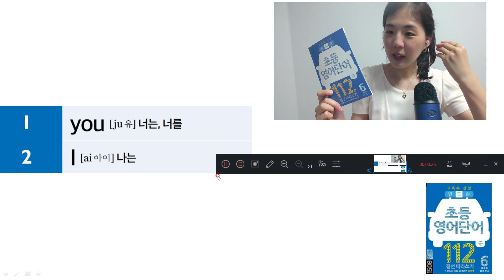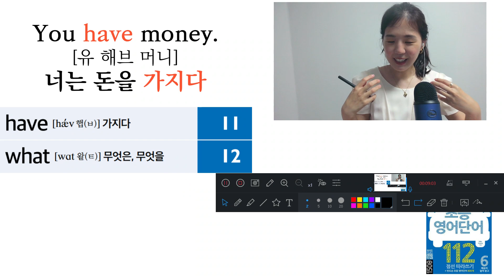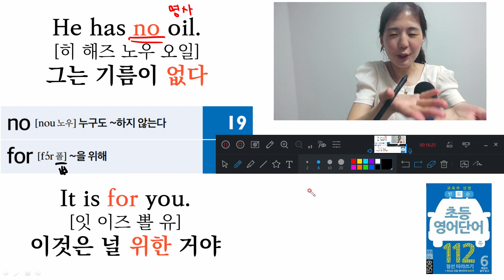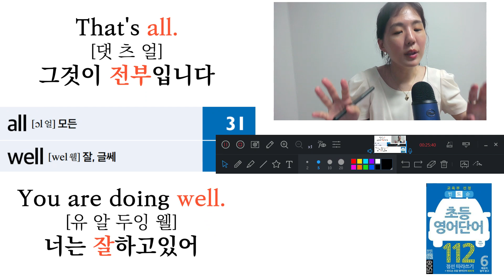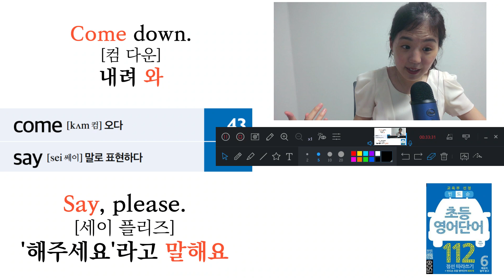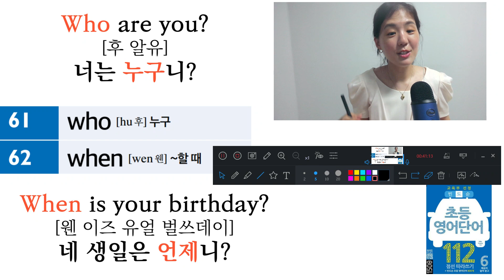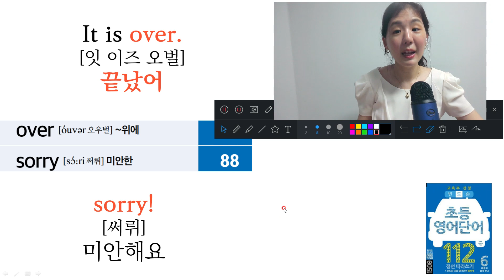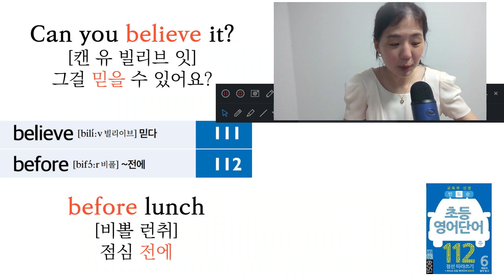모르면 안되는 왕기초 필수 영단어 112개 흘려듣기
이 영상은 마이클리시 출판사와의 협업으로 만들어진 영상입니다.
영상 내 교재 구매하러 가기

영단어 학습에 많은 도움이 되길 바라며, 늘 시청자분들의 의견에 귀기울이고 조금 더 발전하는 영상 만들겠습니다. 항상 감사드립니다. 건강하세요.

을 가입하고 팔로우 하시면 다양한 자료와 강의 소식을 받아볼 수 있습니다.